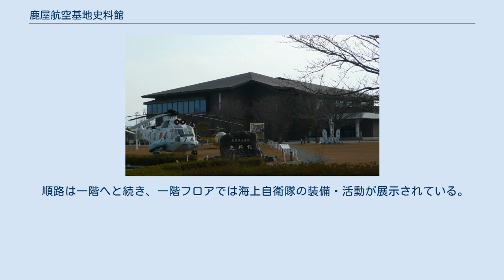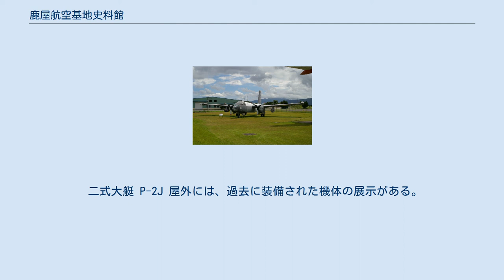鹿屋航空基地史料館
日本の軍事・戦争博物館
鹿屋航空基地史料館（かのやこうくうきちしりょうかん）は、鹿児島県鹿屋市にある海上自衛隊の航空史料館である。
 昭和48年（1973年）12月に開館し、平成5年（1993年）7月には「新史料館」としてリニューアルオープンした。
大日本帝国海軍鹿屋航空基地時代から現代の海上自衛隊に至るまでの写真や文献、実機（復元）等を展示することによって、戦争・神風特別攻撃隊の実態、現代海上自衛隊の装備の変遷・活動等を明らかにし、それによって国家を守ることの意味が理解されることを企図している。
 保管資料数は約5500点である。
 史料館の見学順路は2階から始まる。
2階フロアは、旧軍時代における「海軍精神」、「実力の養成～海軍航空隊の発展～」・「海軍航空兵力の興亡～航空用兵思想の変遷」・「特攻作戦」のコーナーがあり、特に「実力の養成～海軍航空隊の発展～」では、垂水市浜平の海岸で引き揚げられたものと旧加世田市吹上浜で引き揚げられたものを合体復元した「零式艦上戦闘機52型丙」（下写真）が展示してあり、コックピットを見学することもできる。
 順路は一階へと続き、一階フロアでは海上自衛隊の装備・活動が展示されている。
「海上自衛隊の発展」・「国防を支える人々と航空技術」・「海鷲たちの系図」・「ソマリア沖・アデン湾における海賊対処活動」のコーナーに続き「海上自衛隊の発展」では、警察予備隊時代の海自創生期の記録が公開され、「国防を支える人々と航空技術」では、航空機や兵器の製造技術の発展が主な展示内容で、ハープーン対艦ミサイルや、短魚雷・航空機用のエンジンが見られる。
又、P-2対潜哨戒機のコックピットや、乗組員の座席がディスプレーされている。
「海鷲たちの系図」では、実機のHSS-2B(S-61A)救難ヘリコプターや、海上自衛隊員の制服があり、さらに「ソマリア沖・アデン湾における海賊対処活動」へと続く。
ここでは、P-3Cや隊員の派遣の記録や、隊員達が身に着ける装備の展示もある。
 二式大艇 P-2J 屋外には、過去に装備された機体の展示がある。
以下に展示機を列挙する。
（機名、((運用者名))）